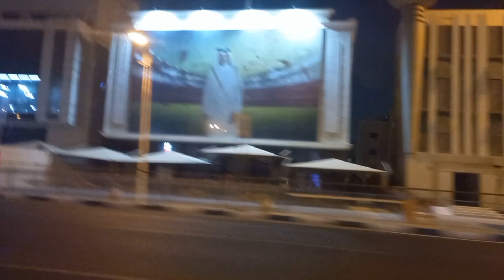Noche en Qatar 🥰 Movimiento entre ciudades.